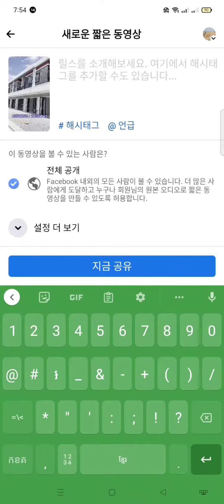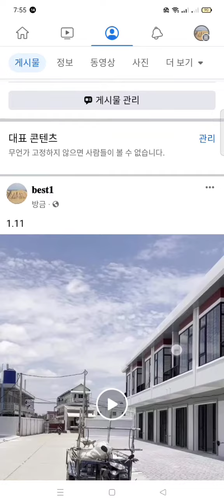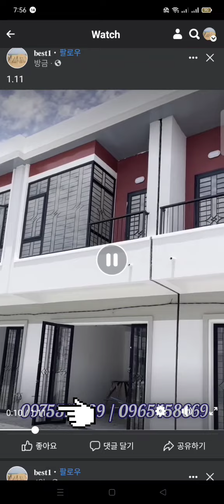វីដេអូ video Reel អាប់ដេត ថ្មី2023